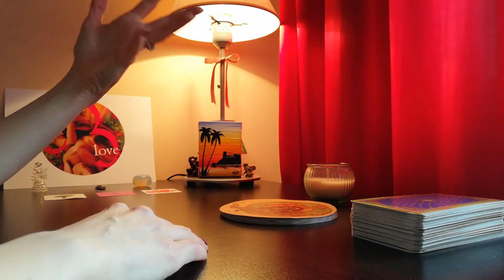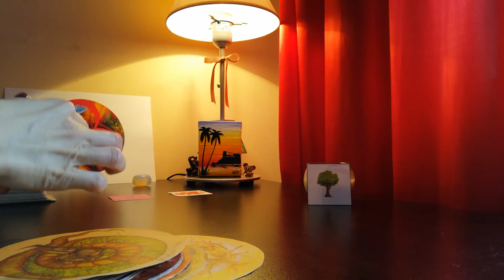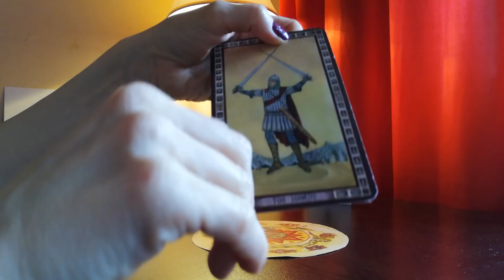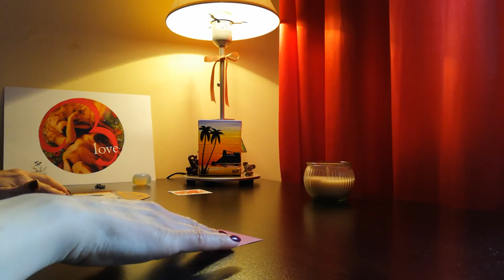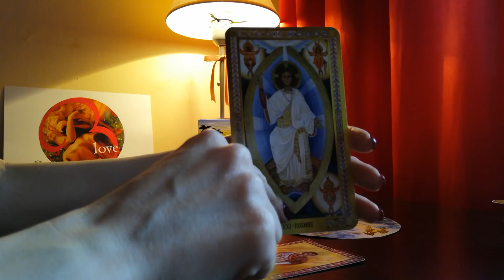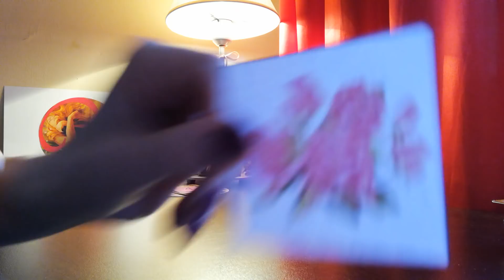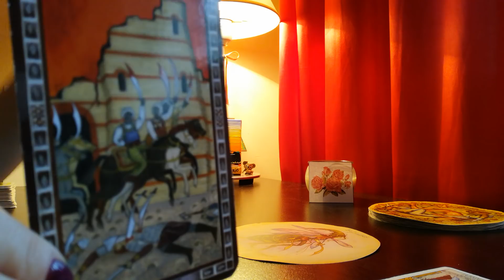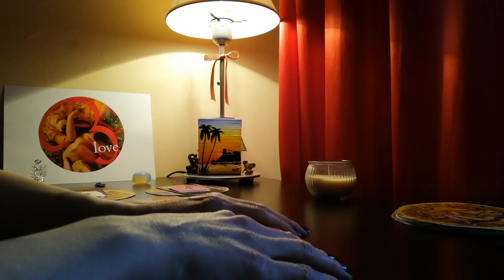Какво ме свързва с този човек? Защо се появи в живота ми?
Какво ме свързва с този човек? Защо се появи в живота ми? Какви са уроците, които трябва да науча чрез него? Каква е моята мисия в тези отношения към самия/самата мен? (Timeless)

Въведение във видеото: 0:00 до 5:10 мин.
Послние за всички нас - 32:33 мин.

Избор от  три възможности:
Дърво - 5:10 мин.
Четворка - 15:05 мин.
Рози - 24:38 мин.

При желание за ЛИЧЕН РИЙДИНГ, моля пишете лично съобщение на страницата във Facebook